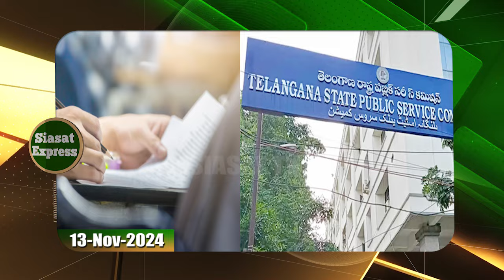Police brutally thash pan shop owner in Borabanda for violating shop timings | @ 4pm | 13-Nov-2024